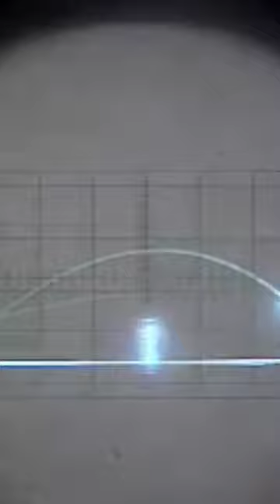First Video Game 1956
Tennis for Two (also known as Computer Tennis) is a sports video game that simulates a game of tennis, and was one of the first games developed in the early history of video games. American physicist William Higinbotham designed the game in 1958 for display at the Brookhaven National Laboratory's annual public exhibition after learning that the government research institution's Donner Model 30 analog computer could simulate trajectories with wind resistance. He designed the game within a few hours, after which he and technician Robert V. Dvorak built it over a period of three weeks. The game was displayed on an oscilloscope and played with two custom aluminum controllers. Its visuals show a representation of a tennis court viewed from the side, and players adjust the angle of their shots with a knob on their controller and try to hit the ball over the net by pressing a button.

The game was very popular during the three-day exhibition, with players lining up to see the game, especially high school students. It was shown again the following year with a larger oscilloscope screen and a more complicated design that could simulate different gravity levels. It was then dismantled and largely forgotten until the late 1970s when Higinbotham testified in court about the game during lawsuits between Magnavox and Ralph H. Baer over video game patents. Since then, it has been celebrated as one of the earliest video games, and Brookhaven has made recreations of the original device. Under some definitions Tennis for Two is considered the first video game, as while it did not include any technological innovations over prior games, it was the first computer game to be created purely as an entertainment product rather than for academic research or commercial technology promotion.